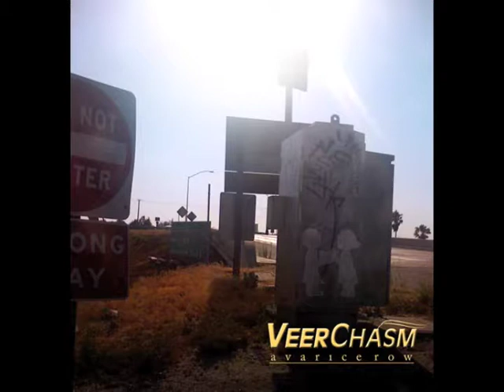Throw the Files Away - Veer Chasm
From the 2012 Veer Chasm album "Avarice Row."

Lyrics:

See, the fly in the ointment was real
King of the bad idea says:
"Do whatever you feel will be justified"
Pandering to courage, I once knew
That obsequious person rules
Choosing which bomb to defuse
But be dignified

Can you fill in for my absence?
We're no longer immune
By four walls filled with veiled silence
Want to hear a funny story?
This one will amuse
Filled with schemes to shred good times for everyone

Intent on mischief
This could get vicious
Earn it, burn it
With no contrition
Under suspicion
Burdened
Now throw the files away

Intent on mischief
With no contrition
Under suspicion
Burdened